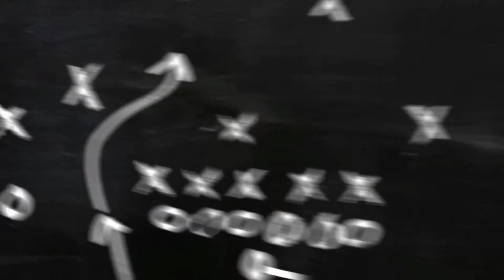Madden 18 | Fan Appreciation Pack Opening | All Elites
Madden NFL 18 Pack Opening

PSN: UltimateDad2